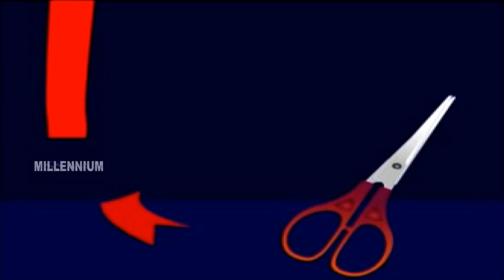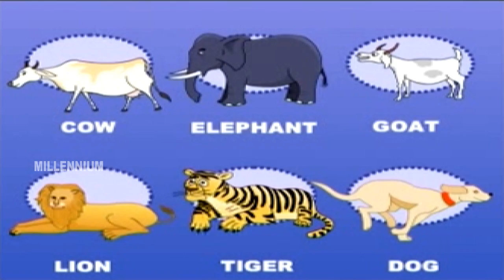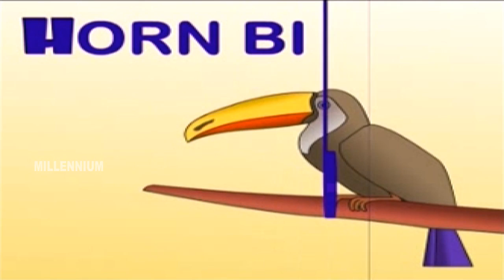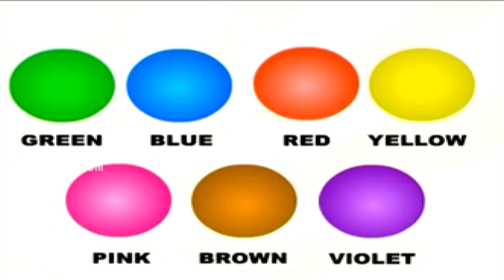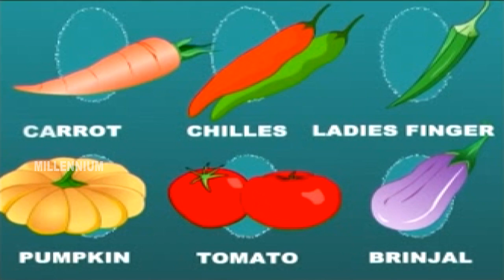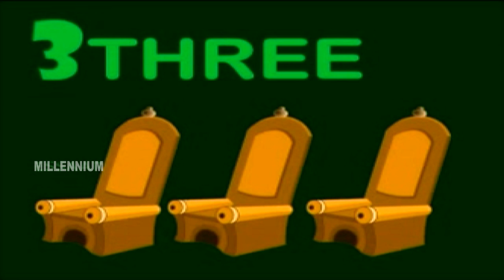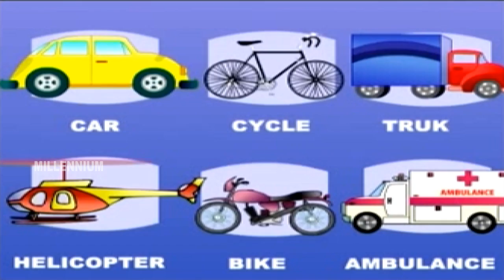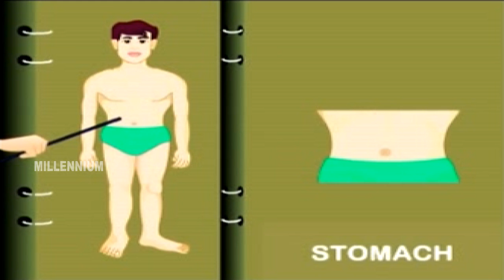Animation Story | Chinnuvinte School | For Kids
Chinnuvinte School is a kids Informative Animation .This Video describes different Types of Vehicles,birds, animals and other topics and spelled it.Enjoy this amazing animated video and make child learn.This Animation is produced by Millennium Audios & Video Vision and it is really enjoyed by the kids in this latest periods.